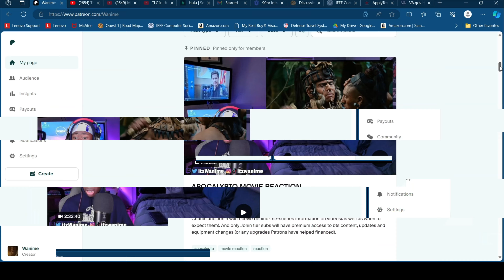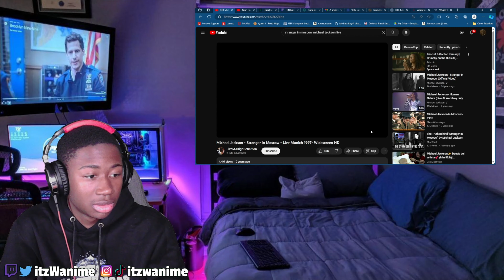Michael Jackson - Stranger In Moscow (Live Munich 1997) REACTION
Did you miss a STREAM? Do you like VIDEO GAMES or ANIME??

mj,michaeljackson,michaeljacksonreaction,strangerinmoscow,mjstrangerinmoscow,munich,history,mjhistory,music